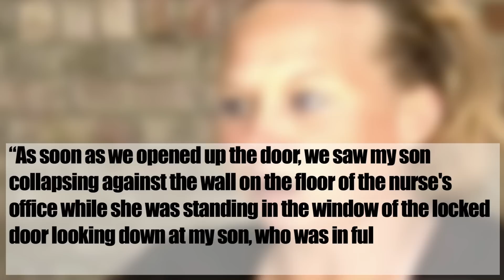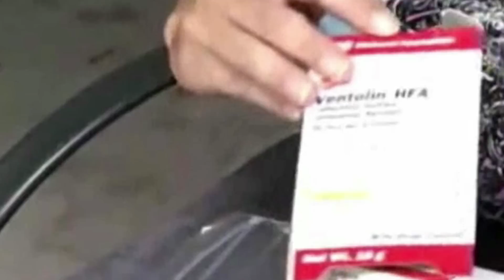Dying Student DENIED Medication!?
Description:
In Florida, a 17-year-old Michael Rudi was suffering an asthma attack at school, and even though he had an inhaler,, the school nurse refused to let him use it.